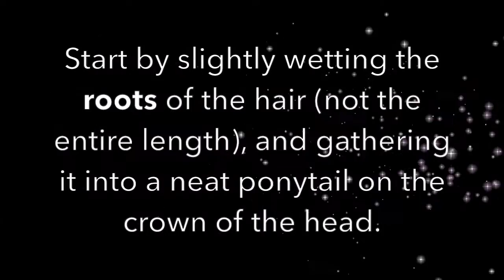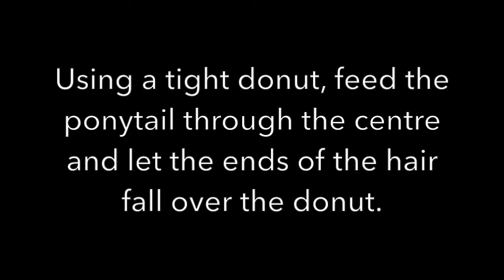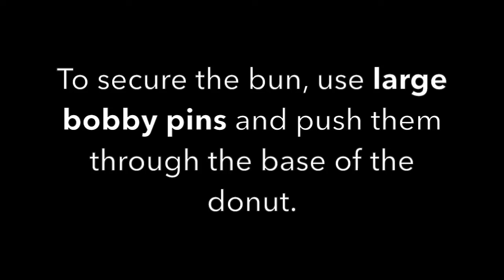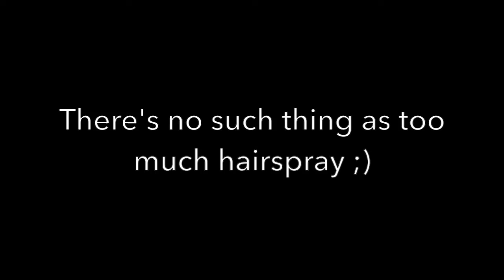The Young At Arts: Enhanced Bun